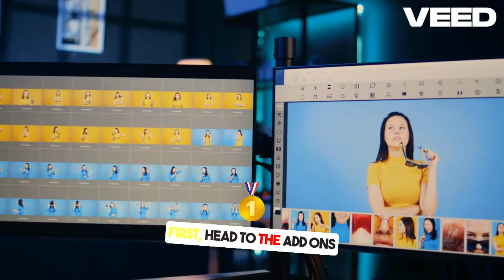How to Install & Set Up YouTube Addon on Kodi | Easy Guide (2025)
How to Install YouTube Kodi Addon 2025 on Kodi 21.1 Omega (Easy Step-by-Step Guide)

Today In This Guide we share with you How To Install YouTube kodi addon 2025 on Kodi 21.1 Omega for amazon firestick 2025 in step by step guide.

how to install youtube addon on kodi,
YouTube kodi addon 2025,
YouTube kodi addon,
kodi addon YouTube repo,
how to install YouTube on firestick,
how to get YouTube on firestick,
how to download YouTube on firestick,
firestick addons for movies,
kodi movies addons 2025,
kodi addons 2025,
youtube addon 2025,
youtube addon,
kodi addons,
best kodi movies addons 2025,
kodi movies addon 2025,
addon kodi,
youtube kodi addon,
youtube addon,
kodi addons for movies,
kodi movies addon,
youtube review,
kodi addons movies,
best movies kodi addons,